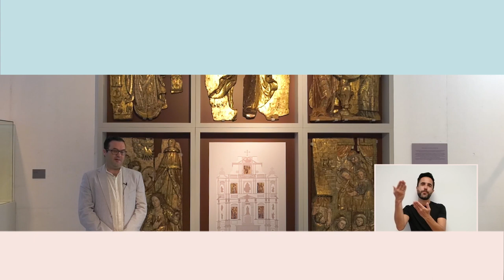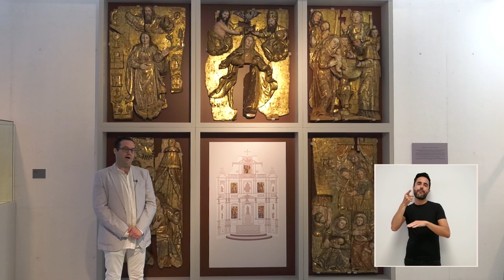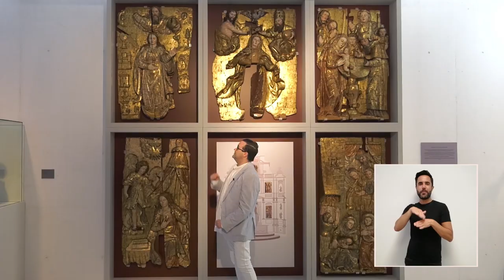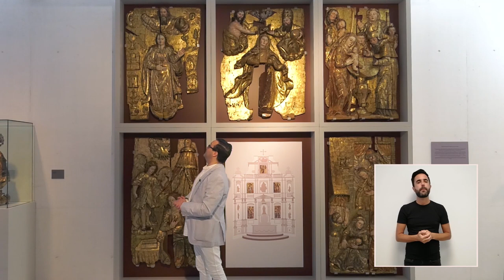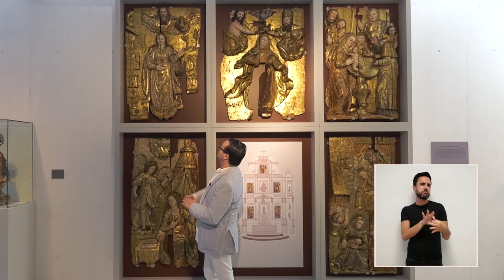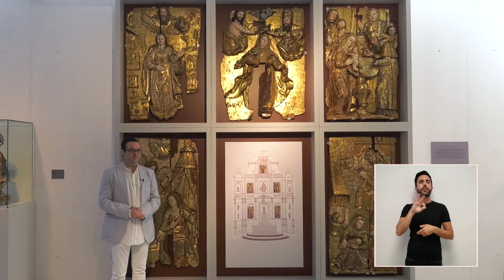A PORTA PECHADA - Antigo Retablo Maior da Basílica de Santa María de Pontevedra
A porta pechada é unha sección na que o persoal do Museo fai unha visita guiada a unha obra ou a unha colección exposta no Sexto Edificio ou no edificio Sarmiento. A primeira visita é ao retablo de Santa María comentado por José Luis Ageitos Míguez, do departamento de Educación
📅 LUNS ⏰ 9:00